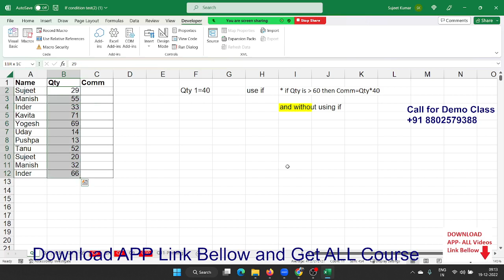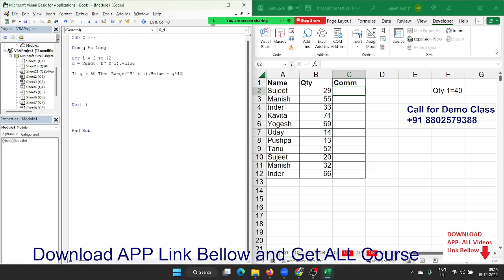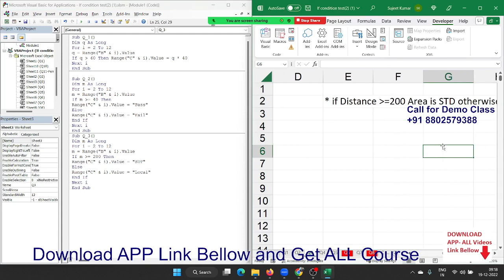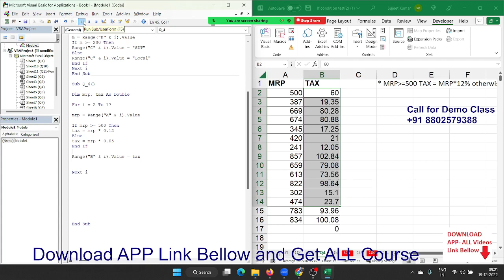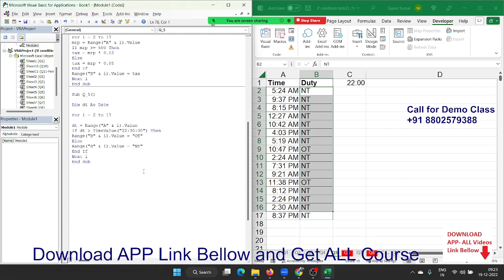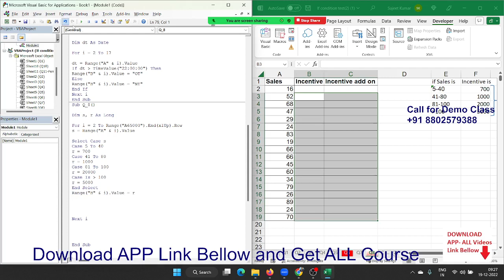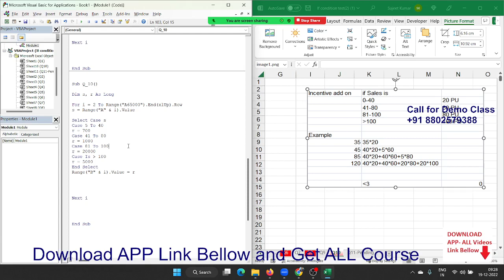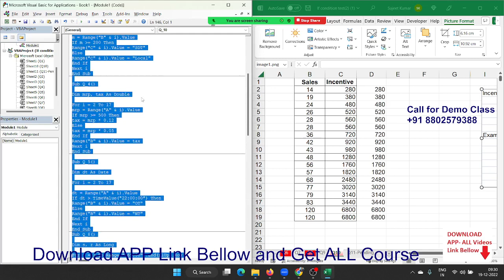VBA IF Q Solution